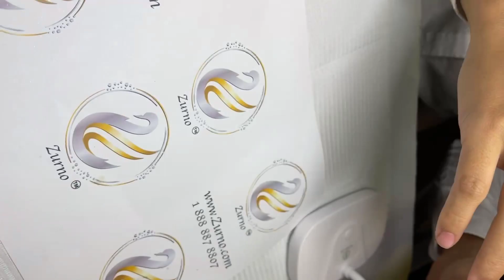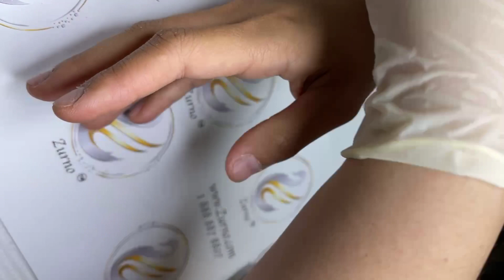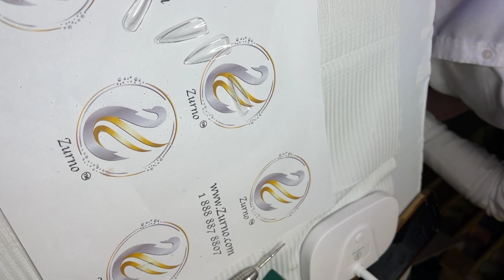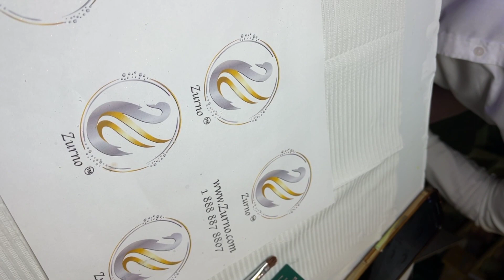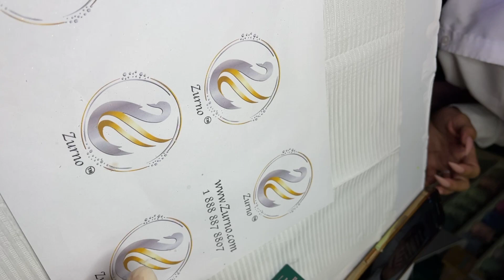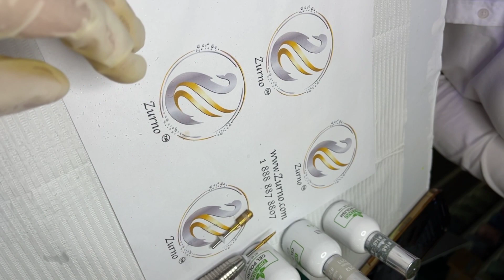Gắn Móng Úp Tiara Gelx siêu nhanh!!!!